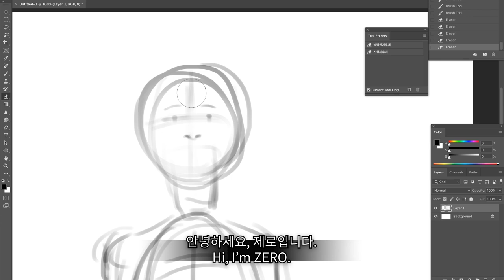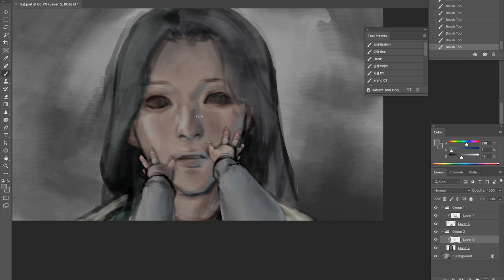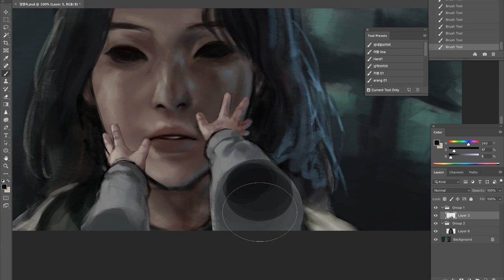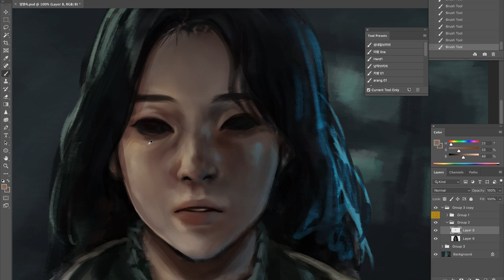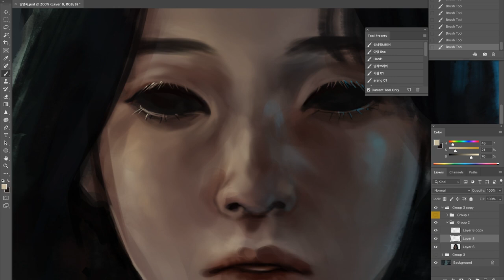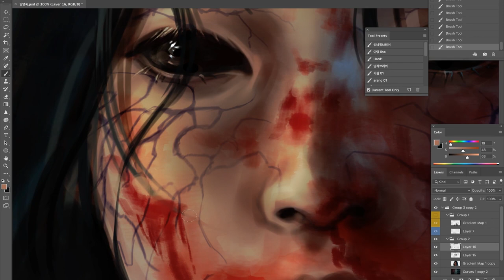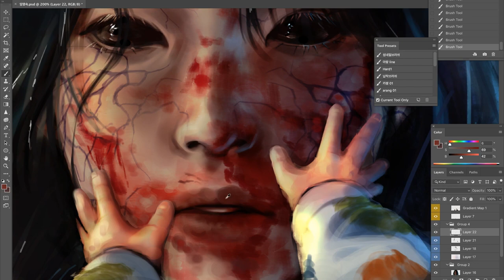넷플릭스 스위트 홈 임명숙(이봉련) 그리기 | Netflix Sweet Home Lim Myung-sook(Lee Bong-ryeon) Speed painting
안녕하세요, 제로입니다.
스위트 홈 시즌 투가 보고 싶어요.
이야기가 어떻게 풀릴지 너무 궁금해요.
감독님, 배우님, 스태프님, 넷플릭스 관계자님, 누구든 보고 계시다면 시즌 투 원하는 사람이 너무너무 많다고 꼭 좀 강력하게 전달해 주세요… 느낌표 오천 개쯤 붙여서… ㅠㅠ

Hi, I'm ZERO.
I want to watching Sweet Home Season 2.
I wonder how the story will turn out.
Director, actor, staff, Netflix staff, if you're watching, please strongly tell them that there are too many people who want to season 2… With about 5,000 exclamation marks... T.T